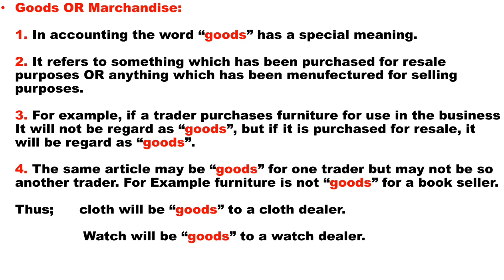Goods OR Merchandise || Accounting || Lecture in Urdu/Hindi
What are Goods?
What is Merchandise?